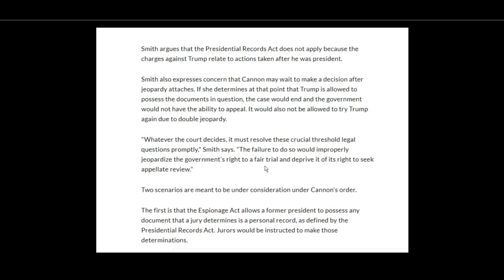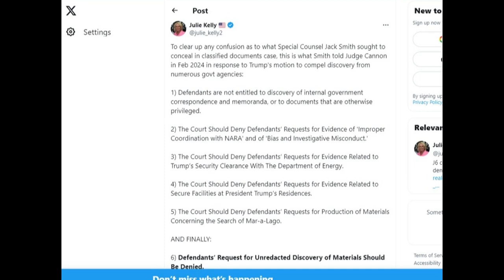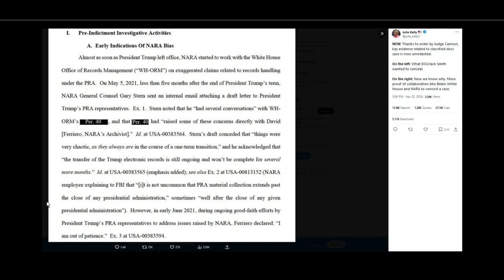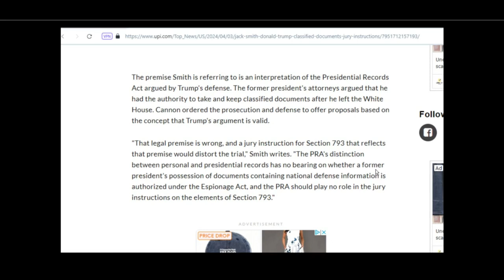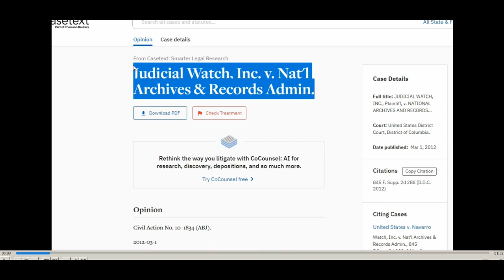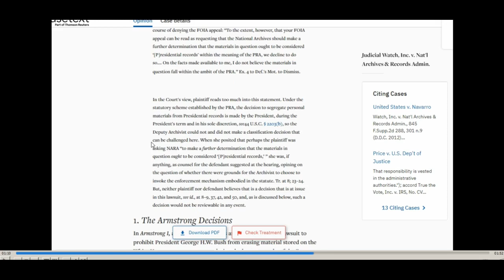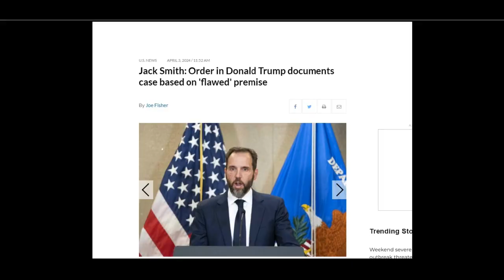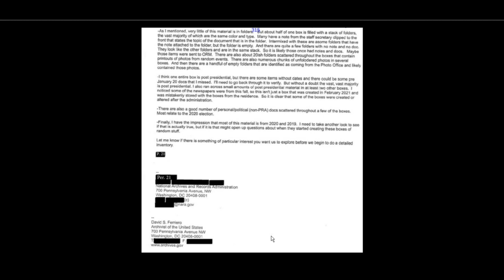Lawfare Part 1: The Espionage Act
Judicial Watch, Inc. v. Nat'l Archives & Records Admin.